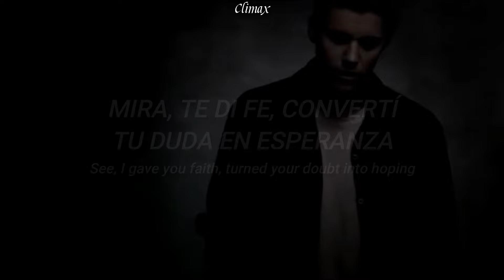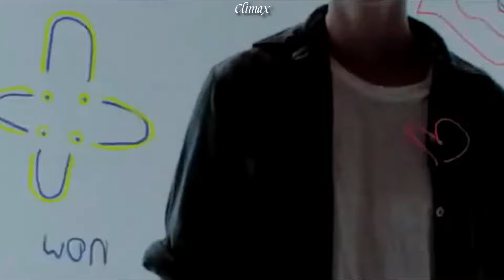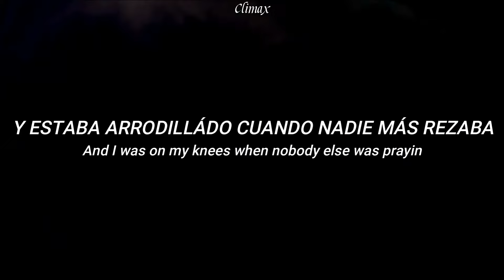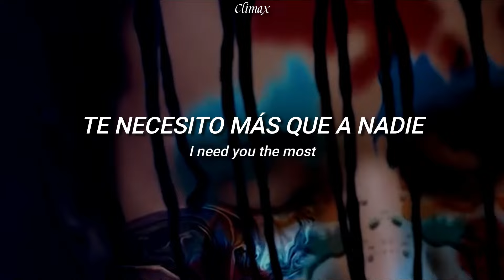Skrillex and Diplo - "Where Are Ü Now" with Justin Bieber | Sub Español / Lyrics + VideoOfficial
Lyrics:
I need you the m-, I need you, I need you the m-, I need you
I need the m-, the m-, the m-, the m-, the m-, the m-
I need you the m-, I need you, I need you the m-
I need you, I need the m-, the m-, the m-, the m-, the m-, the m-
You the m-, the m-, the m-
I need you the most

I gave you the key when the door wasn't open, just admit it
See, I gave you faith, turned your doubt into hoping, can’t deny it
Now I'm all alone and my joys turned to moping
Tell me, where are you now that I need you?
Where are you now? (Where are you now?)
Where are you now that I need ya? Couldn't find you anywhere
When you broke down, I didn't leave ya (I didn't leave ya)
I was by your side
So where are you now that I need ya? (Need ya)
Where are you now that I need ya?

I gave you attention when nobody else was payin'
I gave you the shirt off my back, what you sayin'? To keep you warm
I showed you the game everybody else was playin', that's for sure (That's for sure)
And I was on my knees when nobody else was prayin', oh Lord

I need you the, I need you, I need you the, I need you, I need you, where are you now that I need ya?
I need you the, I need you, I need you, I need you the most

I need you the most (I need you the most)